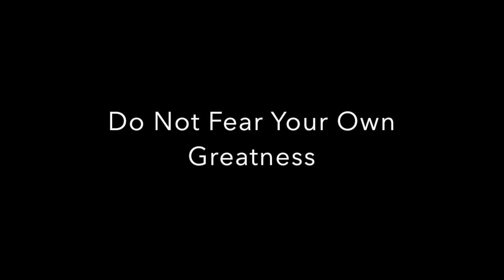TRWSPEAKS Speech Highlights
This video displays some of the highlights from Timothy Wallace's Speaking events